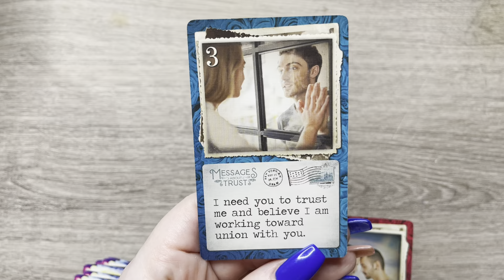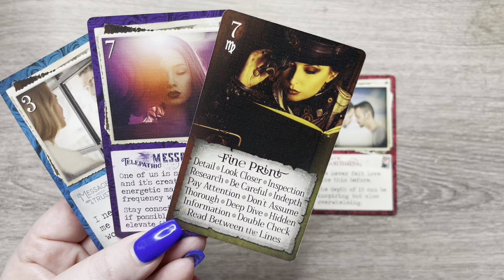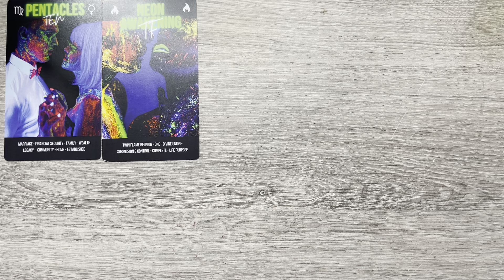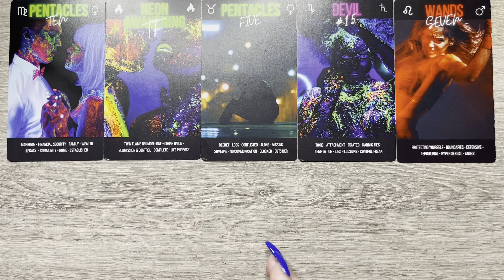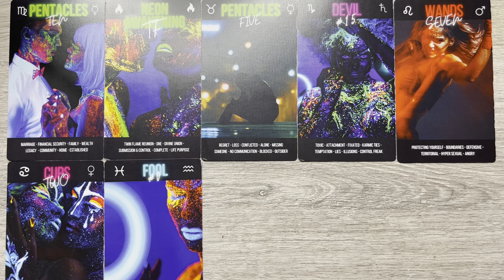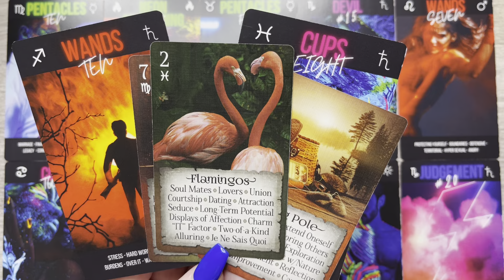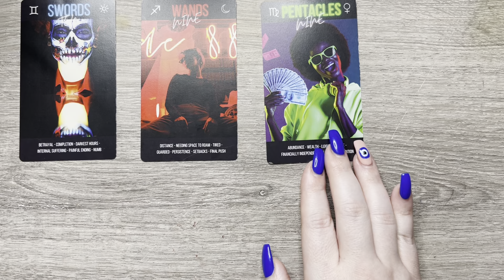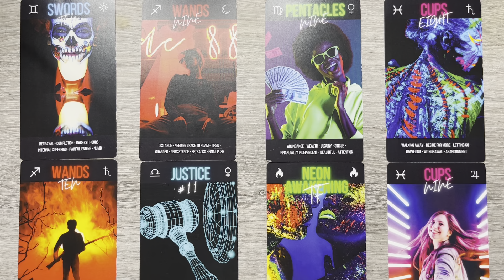GEMINI LOVE - RUSHING IN TO EXPRESS THEIR LOVE 💗 YOU ARE THEIR TWIN FLAME ❤️‍🔥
Hey Gemini 🤗